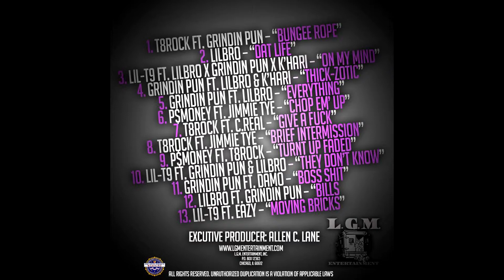P$MONEY FT. JIMMIE TYE -- CHOP EM' UP [THA SAMPLE] (Audio)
6.P$MONEY FT. JIMMIE TYE -- CHOP EM' UP
FOLLOW ON ALL SITES @LETSGETMONEY05
L.G.M. Entertainment (2014)